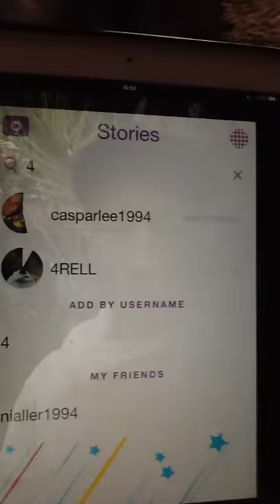Pharrell Snapchat Story: Happy Birthday Chad Hugo! (February 25th 2016)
At the beginning, you can finally hear him talk! 😄